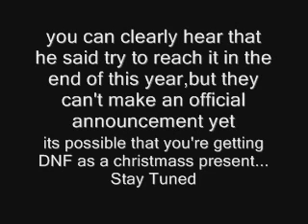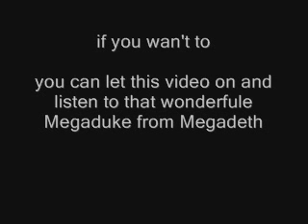Duke Nukem Forever interview With Dallas Business Audio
Old news video..
Just keeping it for people that are interested in the history of DNF and 3DRealms

you can hear them say:we're trying to get it done before the end of the year...

Update : i never said its going to be released this year,but i said it's possible.

it's most probably released in 2009

sorry if i dissapointed some of you guys :(

but they just gave us a wallpaper, thanx 3D Realms for the present and merry christmas XD

( typically 3D Realms )